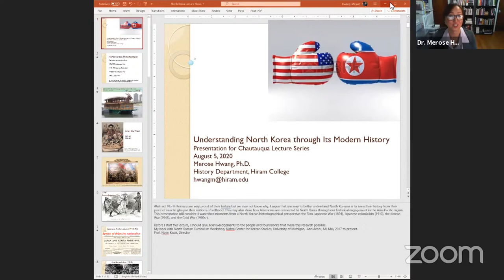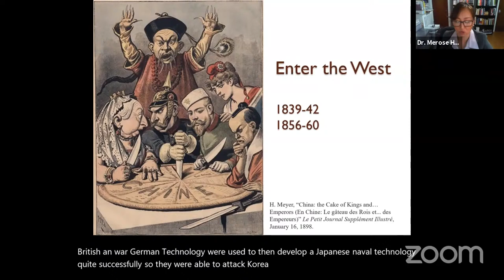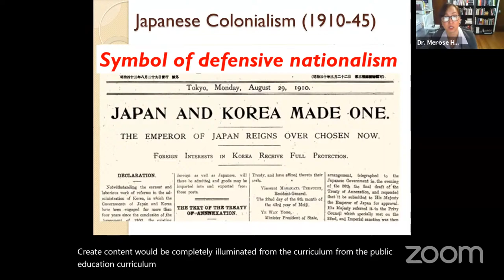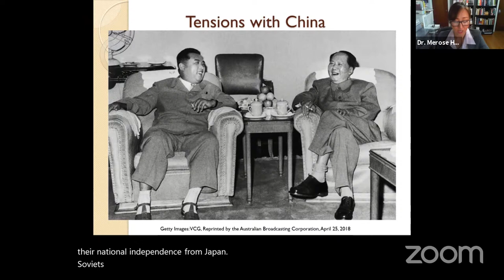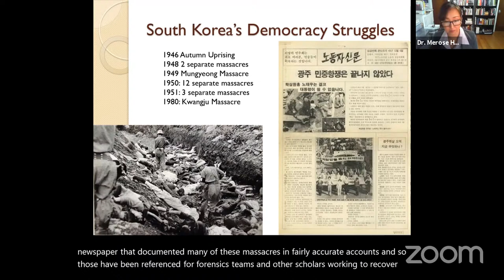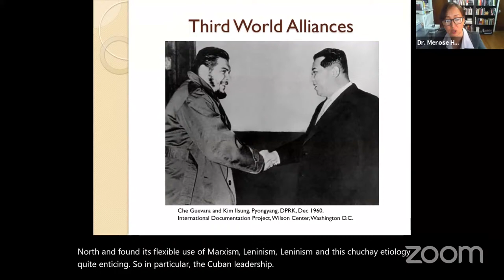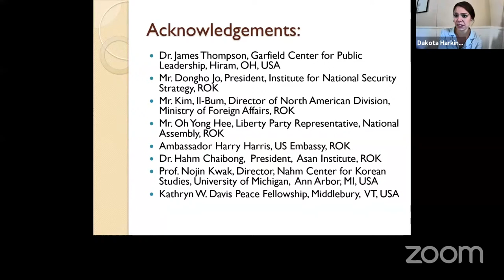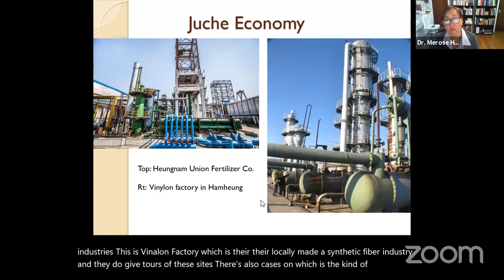Lecture Series: Understanding North Korea through it’s Modern History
North Koreans are very proud of their history, though the rest of the world may not know why. In this lecture, Dr. Merose Hwang argues that one way to better understand North Koreans is to learn their history from their point of view to glimpse their notions of selfhood. This approach will also show how Americans are connected to North Korea through their historical engagement in the Asia-Pacific region. This presentation will consider 4 watershed moments from a North Korean historiographical perspective: the Sino-Japanese War (1894), Japanese colonialism (1910), the Korean War (1948), and the Cold War (1960s-).